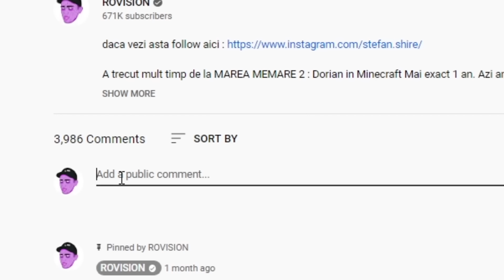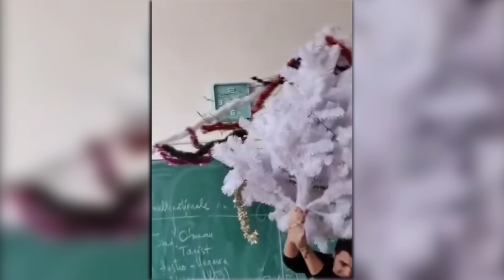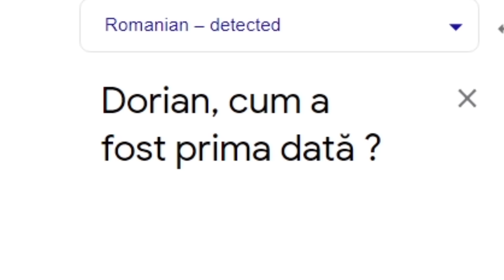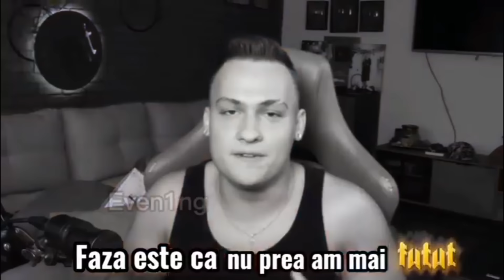MAREA MEMARE 5 : CULCAT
Marea Memare 4 a ajuns la 100k likes. Am zis sa va fac o surpriza si sa vin cu Marea Memare 5 chiar de Craciun. In episodul asta ii gasiti si pe Klaus Iohannis, Dorian Popa,  Iraphahell, Katalin Talent, Bucharest Bike Traffic, Cristi Hope etc. E mai mult un Christmas edition

Clipuri anterioare:
PENIBIL - Mara Ognean Live
MAREA MEMARE 4
TJ MILES JEFUIT
TJ MILES M-A PUS SA FAC CLIPUL ASTA
Greseli in NONCONFORMISTUL - scurtmetraj
Greseli in Squid Game
Squid Game - Care e faza ?
TMB - rip 5GANG si IAN vs AZTECA
MAREA MEMARE 3 : Vrei sa gustati
TMB - Alex Velea si Antonia, Ian Ceban si Fulgy
Greseli in abi & Tzanca Uraganu - TON TON
Greseli in 5GANG feat. Dorian Popa - PORSCHE
Greseli in Survivor Romania 2021
TMB - Albert NBN4L, Selly Show si Dorian Popa
Greseli in abi - Diss Romania
TMB - Raspunsul lui Selly si Deluta de Mari
Greseli in Andra Gogan - ESCAPE FROM CHRISTMAS
TMB - Snoop Dogg manele si Cumpanasu
YOUTUBE REWIND 2020 ROMANIA
TMB - Selly vs Dorian, ZORO si Chelutu
Greseli in FINALUL | EPISODUL 10 - SIRENELE
TMB - BETO , 5GANG si Vlad Alexandrescu
Greseli in SUNTEM URMARITE! | EPISODUL 8 - SIRENELE
Greseli in Sirenele - Episodul 6 (by andra gogan)